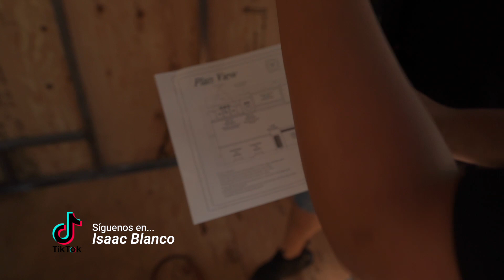cuanto cuesta una lonchera en Los Angeles california - Como iniciar?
Amigos ciberneticos los invito a caminar el negocio de mi amigo Ricardo...

el y su familia tienen experiencia en el area de comida eso es lo que los hace especial que an estado en el terreno de juego jugando, saben lo que se nesecita y se requiere para tener exito en esta industria. eyos an ayudado a 100s de familias y negocios a realizar sus suenos en EL NEGOCIO DE LA Comida. Mira como poco apoco nos ayudan a cumplir un sueno mas. Como iniciar mi negocio de comida - Loncheras en los Angeles California

informacion de nuestros amigos
descuento y regalo  especial al mostrar y mencionar este video de youtube

AA&G FOOD TRUCKS INC.

 7510 JURUPA AVE STE. 102Riverside, CA 92504 US

Pregunta por Ricardo

de parte de la familia Blanco...